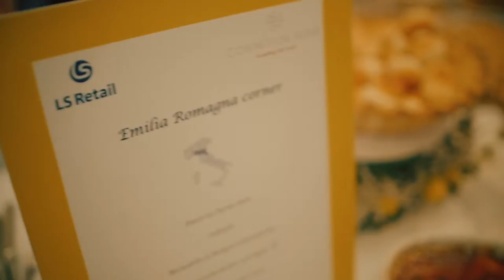Corporate Event in Italy: conneXion Rome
The team at Italian Special Occasions has just wrapped up one of our most exciting and challenging corporate events of the year: LS Retail’s conneXion Rome. Four hundred attendees from more than 45 countries descended on the Eternal City to swap and share tricks, tips, and key insights on sales processes, new technologies and best practices. Participants were inspired by industry experts like Microsoft’s Marko Perisic and Luis Cabrera, David Butler of The Coca-Cola Company and Facebook marketing expert Mari Smith. There was music, merriment, fabulous food, dancing - and a private concert by the unforgettable Dire Straits Legacy band. Attendees spent two glamorous evenings in two iconic Roman villas: the Villa Piccolomini and the Villa Aurelia.

The verdict: the event was a huge success. Check out this blog post with the aim to help make your corporate event in Italy a grand slam. "Organizing a Corporate Event in Italy: Top Tips"